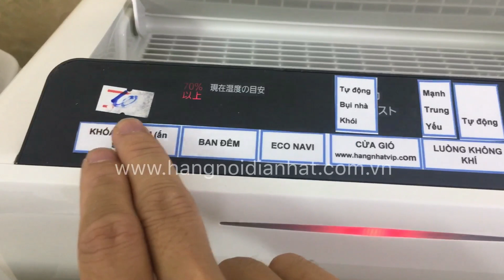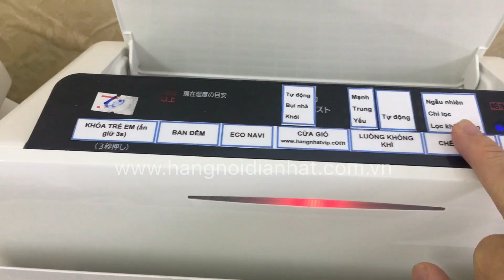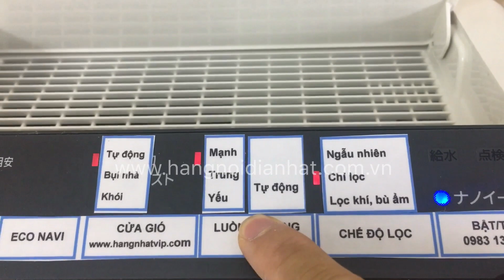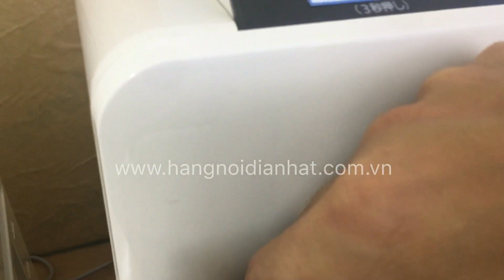Panasonic F-VXF45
♻️BẠN MUỐN THÊM 5 NĂM SỐNG♻️

Máy lọc không khí có bù ẩm thông minh, khử mùi độc hại, diệt virut, vi khuẩn, phòng ngừa viêm mũi, viêm họng, phòng chống khô da và phòng ngừa các bệnh về đường hô hấp.

♻️Tính năng: Thanh lọc không khí, khử mùi, diệt khuẩn, bù ẩm thông minh (thiếu mới bù);

♻️Lọc sạch 90-95% lượng bụi nhỏ có hại trong không khí.

💦Bù lại lượng nước còn thiếu trong môi trường sống

♨️Vận hành tự động với hệ thống cảm biến: bụi bẩn, mùi và độ ẩm, nước

✳️Tình trạng: mới 97%; đã TEST các chức năng hoạt động tốt
CT15, Khu đô thị Tứ Hiệp, Thanh Trì, Hà Nội
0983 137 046 (ZALO, VIBER, SMS)
🏡 Bảo hành tại Hà Nội - Đà Nẵng  - Hồ Chí Minh - Hải Phòng - An Giang - Nam Định -Thái Bình - Lạng Sơn